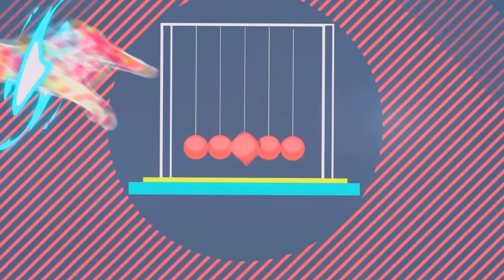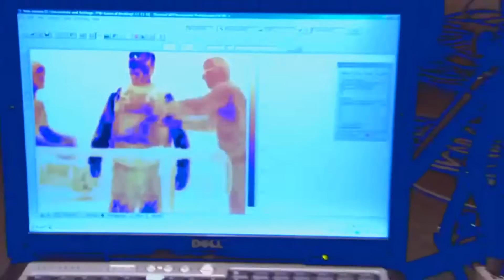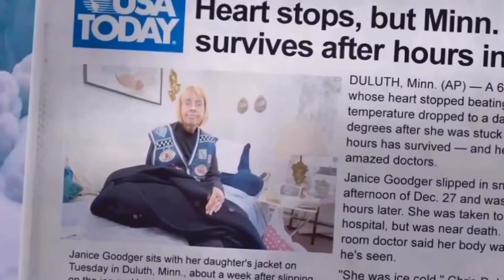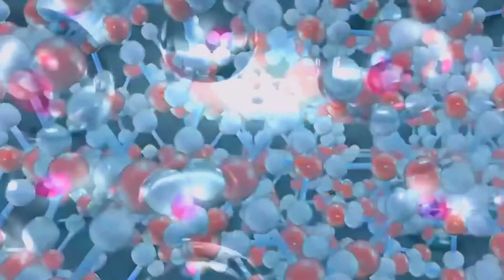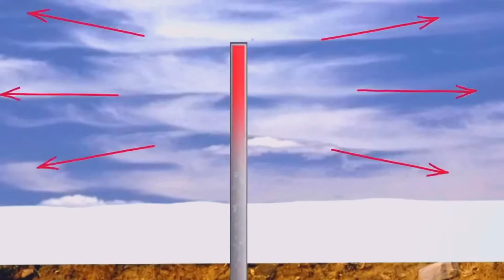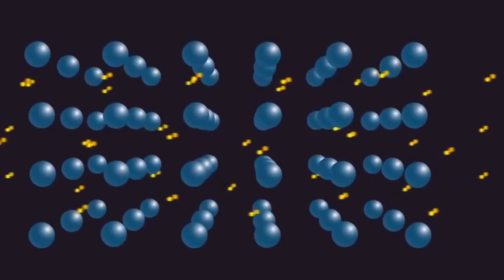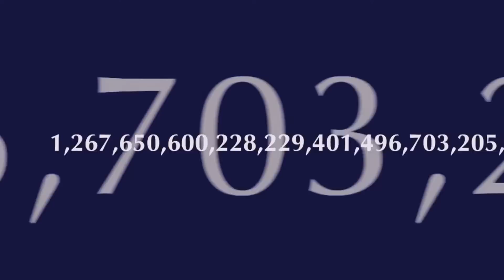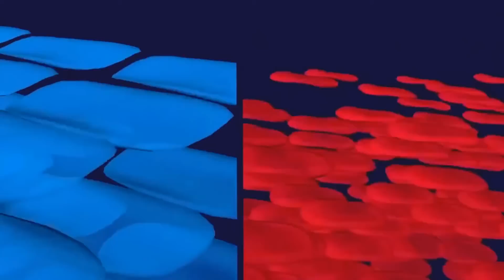BBC Documentary 2017 - "Nova" Making Stuff Colder - National Geographic Documentary 2017